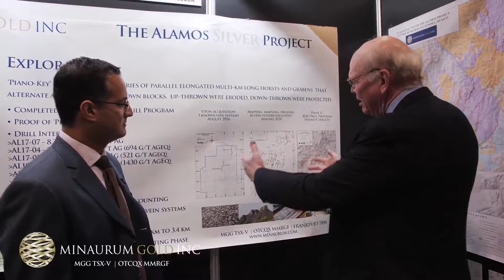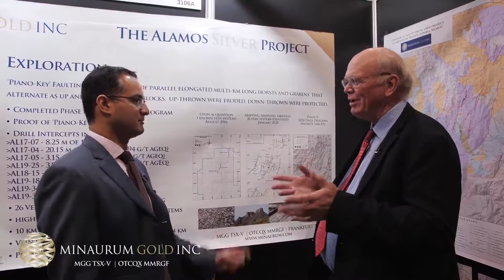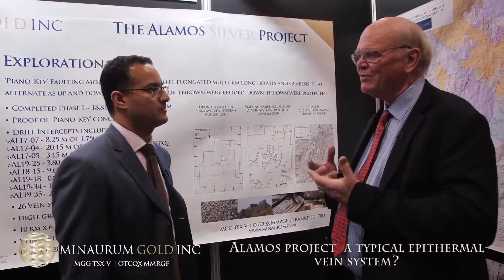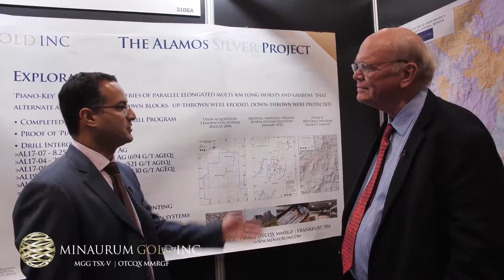PDAC 2020 Core Shack with Dr. Peter Megaw, Co-founder & Director, Minaurum Gold Inc.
We speak with Dr. Peter Megaw on his thoughts on Minaurum's completion of the Phase I drill program at the Alamos Silver Project in the Alamos Mining District, Mexico. We discuss the vein systems discovered to date, mineralization and unique features of the epithermal vein system at Alamos.

Video Timeline:
Phase I drill program complete, what did we accomplish - 00:55
Alamos silver project not a typical epithermal vein system...with copper - 03:10
Thesis of exploration at Alamos - 07:23
What is the significance of having multiple stages of mineralization - 09:07

Dr. Megaw, C.P.G., has a Ph.D. in geology from the University of Arizona and more than 35 years of relevant experience focussed on silver and gold exploration in Mexico. He is a certified Professional Geologist by the American Institute of Professional Geologists and an Arizona Registered geologist. Dr. Megaw has been instrumental in a number of mineral discoveries in Mexico including new ore bodies at existing mines, Excellon Resources' Platosa Mine, and MAG Silver's Juanicipio & Cinco de Mayo, Batopilas and Santa Eulalia Properties. Peter is the author of numerous scientific publications on ore deposits, and is a frequent speaker at academic and international exploration conferences. He was also awarded the 2017 Thayer Lindsley Award for the 2003 discovery of the 200 million ounce Juanicipio silver deposit in the Fresnillo District, Mexico, ultimately leading to a further 600 million ounces being identified in the immediate area.